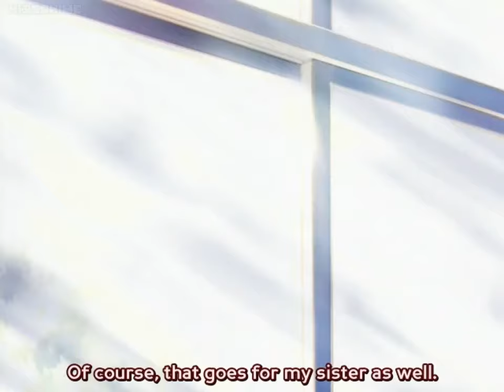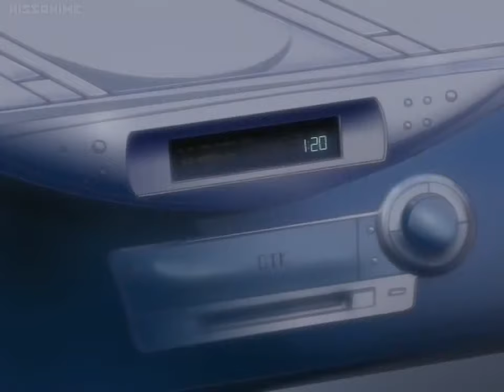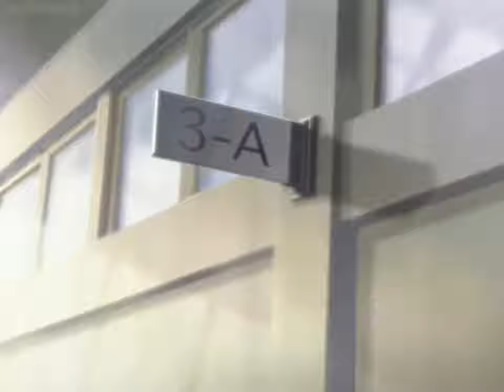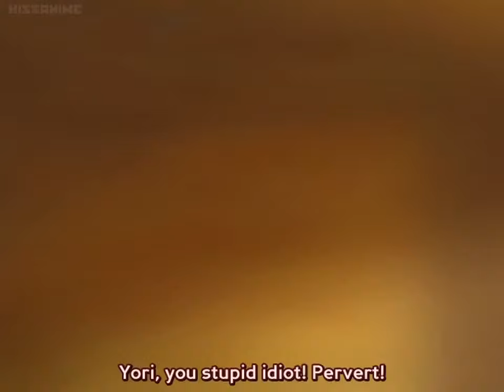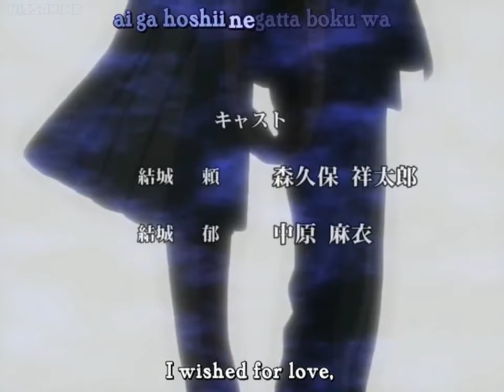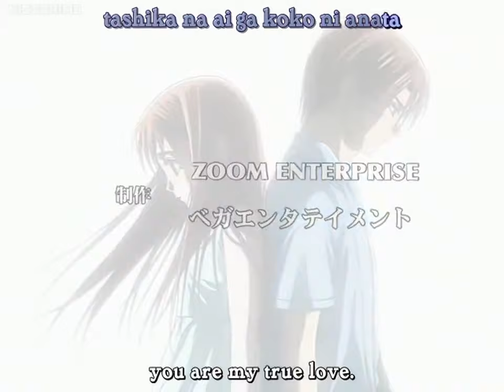Boku wa Imouto ni Koi o Suru | Original Video Animation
Boku wa Imōto ni Koi o Suru is a manga series by Kotomi Aoki. The series focus on fraternal twins Yori and Iku, who fall in love with one another despite being siblings.

Genres: Romance, Incest